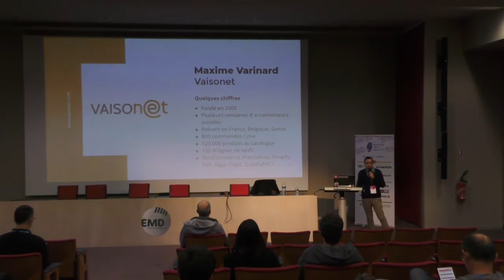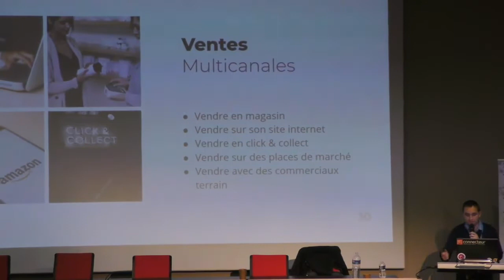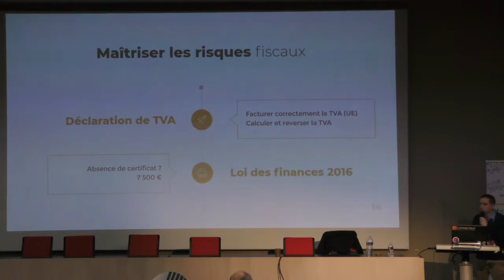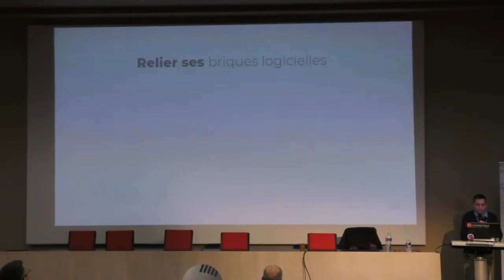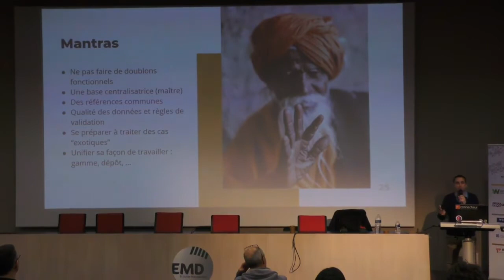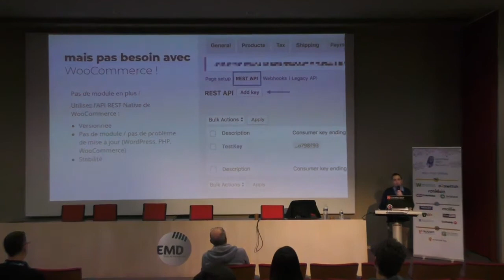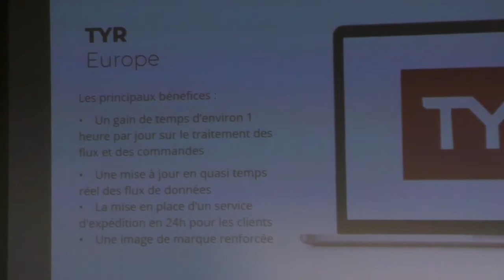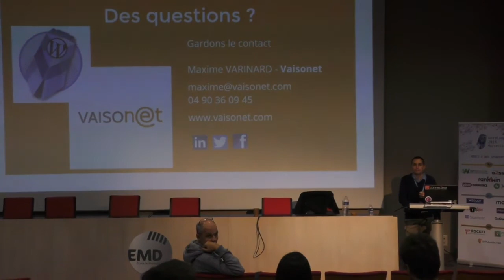Maxime VARINARD: Comment intégrer WooCommerce dans le SI de votre client ou de votre entreprise ?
WooCommerce s’implante de plus en plus face aux CMS concurrents et dans une démarche de plus en plus omnicanale, il est indispensable de pouvoir l’intégrer dans le système d’information de l’entreprise. La boutique en ligne, outil marketing, devient alors outil d’entreprise et la réussite change de dimension. Au cours de cet atelier, découvrez les bonnes pratiques, les erreurs à éviter et quelques retours d’expérience.